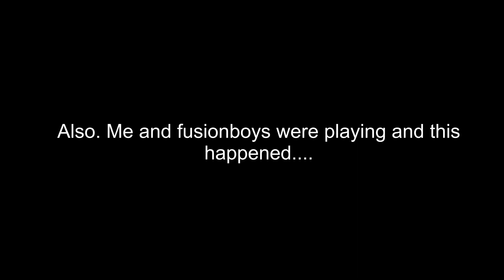Using Cheats On Roblox Arsenal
All these clips were made whilst it was 6-8am. Lord was i tired.